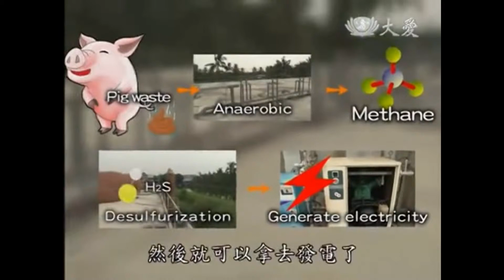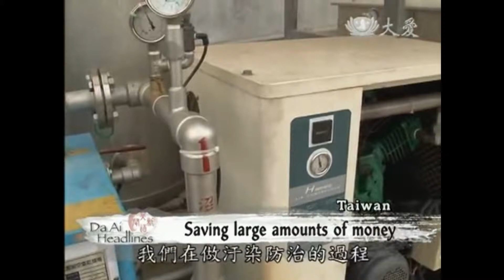【大愛感恩影音網】20131120 Da Ai Headlines 撿回來的綠金1豬糞